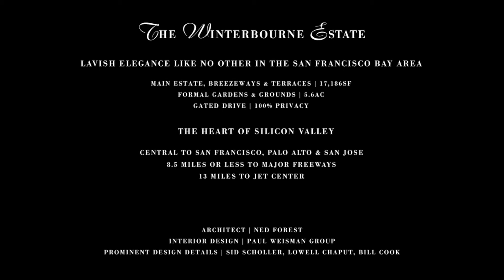Estate Sold | Early English Renaissance Estate | Nevis and Ardizzone Team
| Listed by Nevis and Ardizzone Team

Impeccable Early English Renaissance estate is truly one of a kind! Privately located in Monte Sereno on approximately 5.6 acres, the timeless old world elegance of the home blends seamlessly with the meticulously designed and manicured grounds. From the moment you pass through the stately gated entrance, you are transported into a world of unparalleled quality and tranquility. This property boasts exceptional architecture with thoughtful attention to every detail and master craftsmanship throughout. Accompanied by superior hand-selected materials, antique accouterments, and cutting-edge amenities, this is one of the premier homes in the Silicon Valley.

Architect | Ned Forrest
Interior Design | Paul Wiseman Group
Prominent Design Details | Sid Scholler, Lowell Chaput, Bill Cook

Winterbourne estate custom built in the early English Renaissance style of 19th-century architect, Edwin Lutyens.